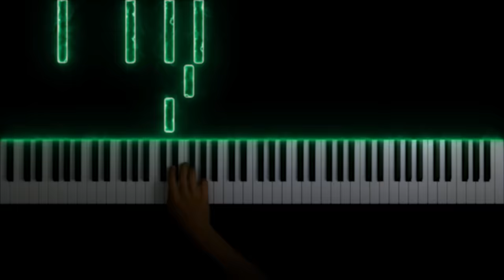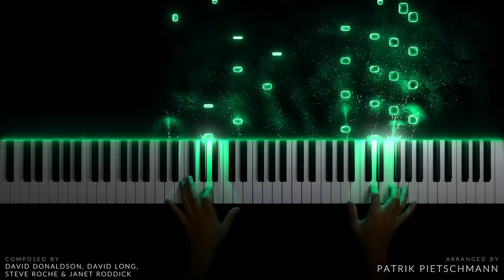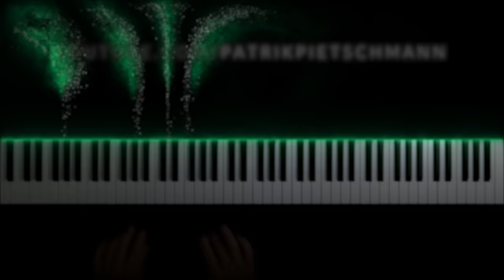The Hobbit - Misty Mountains (Piano Version)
Many of you have asked for it, now you get it! "Misty Mountains" is probably the most famous track from "The Hobbit" soundtracks. The lyrics are written by J. R. R. Tolkien himself. The melody of this song is exceptionally NOT written by Howard Shore, but by the 4 composers David Donaldson, David Long, Steve Roche and Janet Roddick, a New Zealand composer team that writes music for New Zealand film projects under the name "Plan 9". Howard Shore also used this melody in his score. I hope you like my piano version!